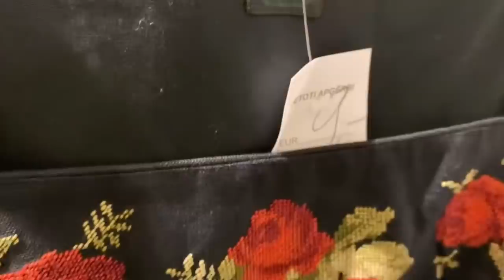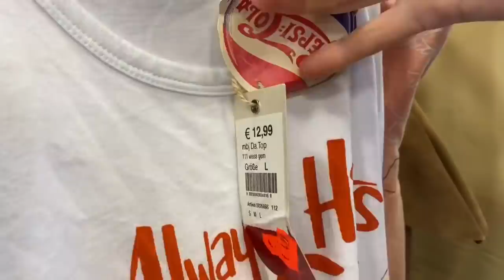СЕКОНД ХЕНД_ВИНТАЖНЫЕ СУМКИ _ ОБЗОР